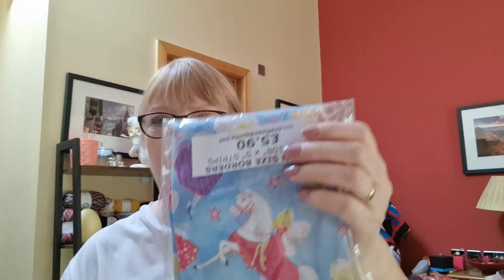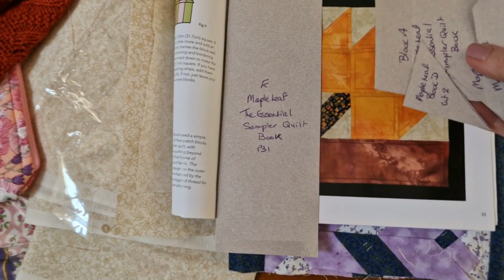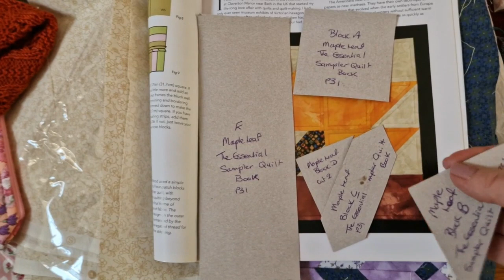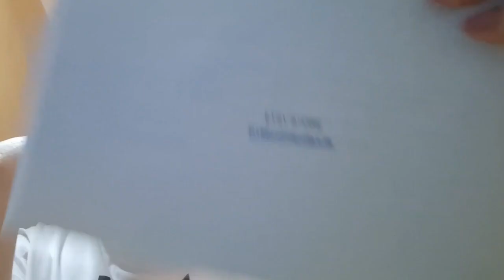Day 26 - Crafty Chit Chat & A Walk in the Park !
Hello my lovelies, join me today for some crafty chat and keep me company xxx